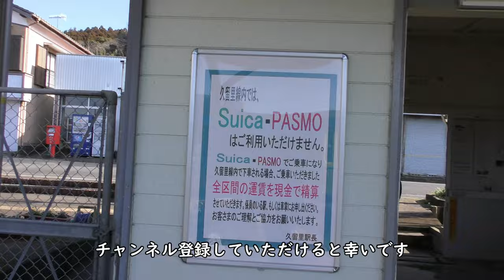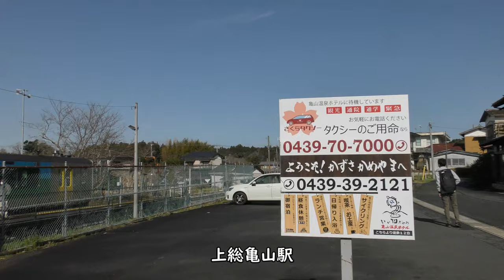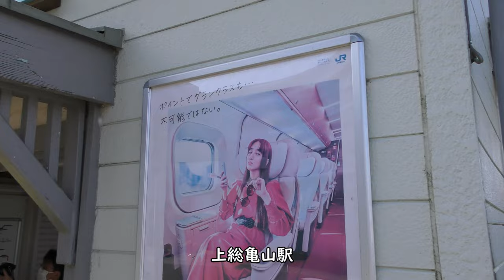【久留里線】上総亀山駅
JR東日本久留里線上総亀山駅の様子です。

Everyday Update!